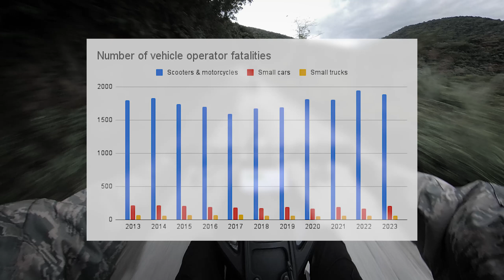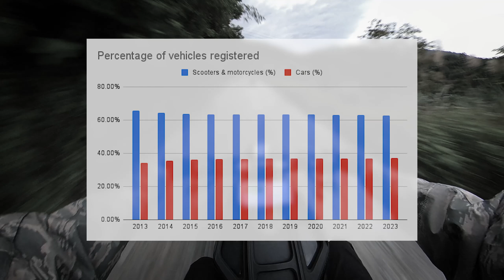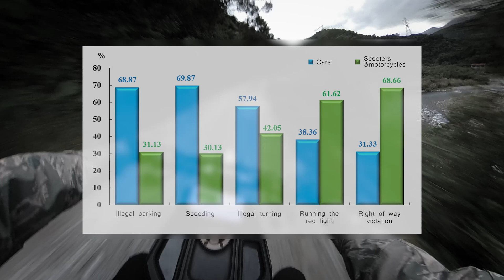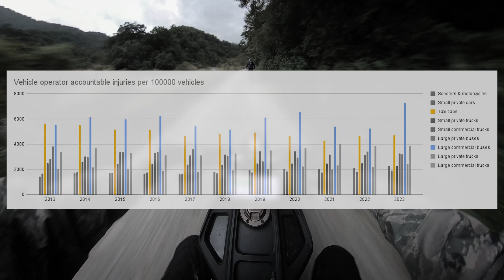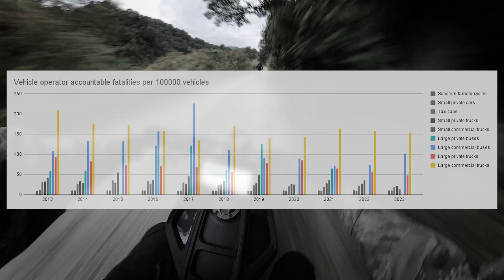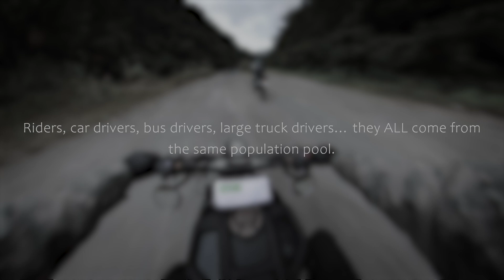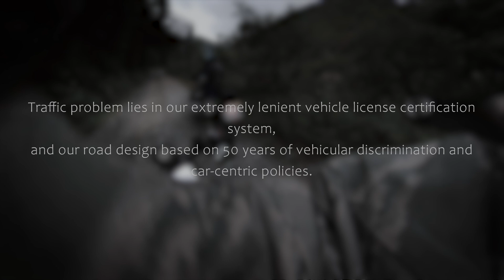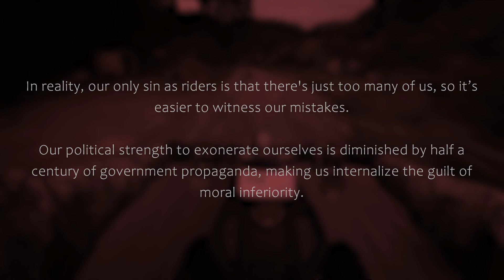用統計數據破解機車歧視｜黑箭人吉米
(可切換中文字幕) 今天就來看看台灣政府是如何操弄數據來汙名化機車騎士，並且從中探討這50年來交通亂象的根源到底是什麼。

本影片所有統計數據都來自於交通部統計查詢網，網址如下：

以下是我製作這支影片有參考過的網路資料，以及我的觀察註解：

內政部全球資訊網 107年 警政交通大數據串聯與應用 PDF下載
可於PDF內搜尋關鍵字 「車種別肇事率」，注意報告中是如何區分「車種別占比」與「車種別肇事率」

內政部警政署全球資訊網 警政統計通報 111年警察機關交通執法成果 PDF下載
可於PDF內搜尋關鍵字 「車種別肇事率」，注意文內「肇事車種」與「車種別肇事率」的差異

交通部運輸研究所 93年 道路交通事故當事人特性分析之研究
注意第26頁開始的車種肇事分析

交通部高速公路局 111年度國道事故檢討分析報告 PDF下載
注意第21頁開始之「車種分析」將「事故比例」與「肇事率」作出區別

交通部高速公路局 109-110 年大型重型機車行駛高快速公路績效評估檢核 PDF下載
注意報告內死傷數據採「事故率」而非「肇事率」，無法確認責任歸屬

LongWay摩托志 中国摩托车领域最大的问题
裡面提到中國大陸駕照太容易取得，以及歐美考照「新手生存期」的概念，值得我們對照與省思